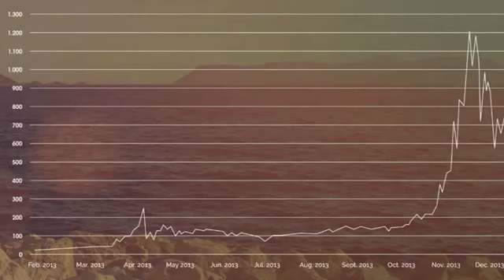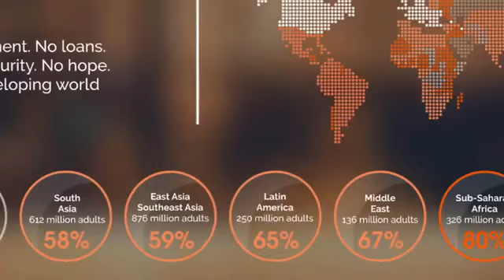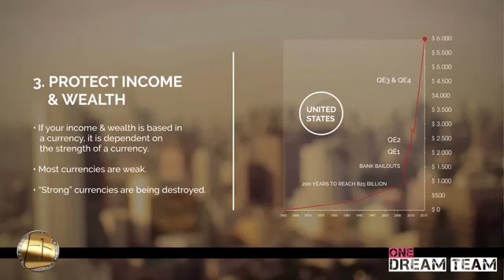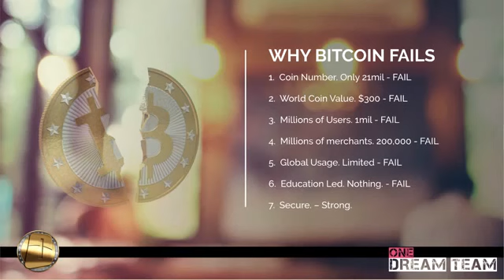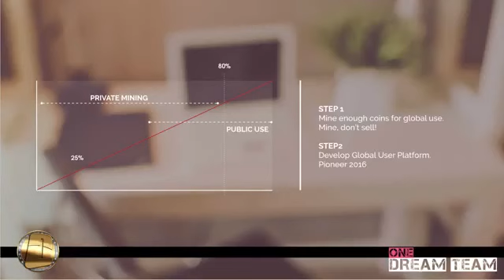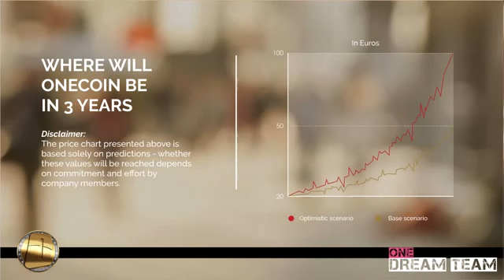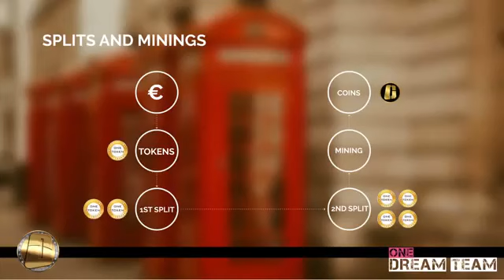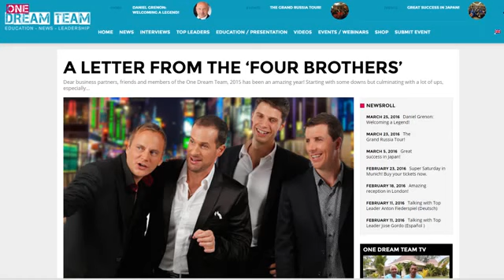Discover the OneCoin Revolution by Staffan Liback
Discover the OneCoin Revolution by Staffan Libac
"I believe that ONECOIN a revolution in the financial market," said Ruja Ignatov.
Soon we will be able to buy goods and make transfers of vankoiny and then everything will be vankoine and we are not afraid of competition, we will be hard to catch up.
The company has 300 millionaires, many are getting huge checks.
Thanks to everyone who donates money OneWorldFoundation fund - is an important part of our movement.

С 1 апреля стартует новый промоушен! Если вы делаете апгрейд пакета после 1 апреля, то со дня апгрейда в течение 30 дней партнеры снова квалифицируются на стартап бонус, даже если изначальный период 30 дней уже прошел.  Промоушен  будет действовать 90 дней.
"Я верю, что ванкоин это революция на финансовом рынке", сказала Ружа Игнатова.
Скоро мы сможем покупать товары и делать переводы за ванкоины и тогда все будут в ванкоине и мы не боимся конкурентов, нас будет трудно догнать.
В компании уже 300 миллионеров, многие получают огромные чеки.
Спасибо всем, кто жертвует деньги в фонд OneWorldFoundation - это важная часть нашего движения.